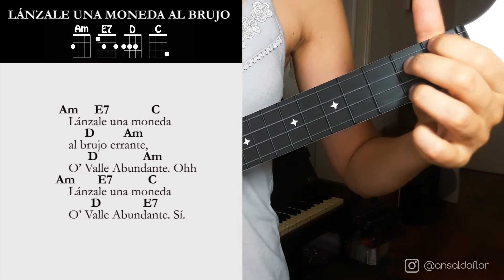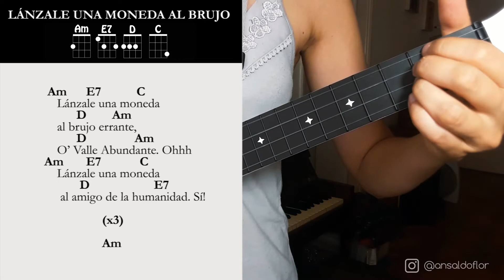LÁNZALE UNA MONEDA AL BRUJO- The Witcher - UKULELE PLAY ALONG Tutorial Latino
► More THE WITCHER Tutorials (Toss a Coin to the Witcher, Her Sweet Kiss, The Call of the White Wolf...)

Hi, I traduced the lyrics of this song, and make this Spanish version (mixing the real traduction of the song, the version that the youtuber James Mart did, and adding my own traduction in some parts I liked more), called "Lánzale una moneda al brujo", in the Play Along version.

HOLA! Traduje la letra de esta canción, e hice la versión en Español, (mezclando la traducción real de la canción, la versión del youtuber @jamesmartmusica y agregando mi propia traducción en algunas partes que me gustaron más), llamada "Lánzale una moneda al brujo", en la versión de Play Along.

Ukelele used: ENYA NOVA U